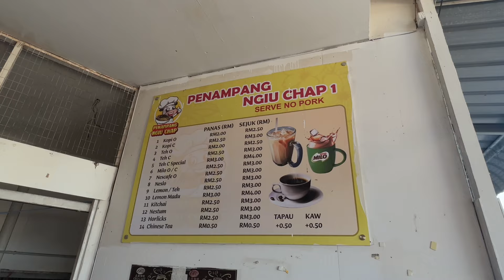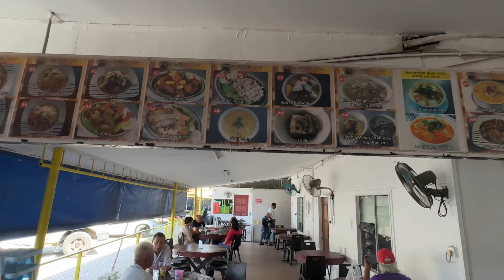Kota Kinabalu Penampang Ngiu Chap (Beef Noodle) terkenal😋Sedap tidak terhingga gais🤤😋